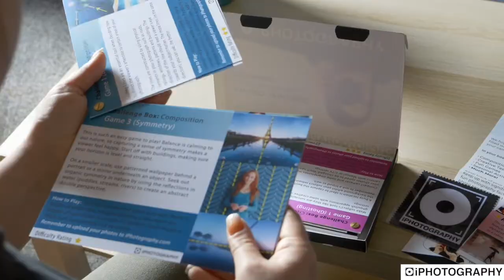Fun Photography Games and Activities - BUNDLE Challenge Box (EXCLUSIVE)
Know any avid photographers? Or looking to upgrade your photography game this year?

You’ll need the iPhotography Challenge Box to get your new year off to a flyer. Our exclusive pack of tips, tasks and inspirational ideas is also a perfect gift for any photographer you care about.

4 Sets of Creative Challenges
Every box is loaded with over 20 photography games and techniques for you and your camera.

All are graded with star ratings making it ideal for a beginner.